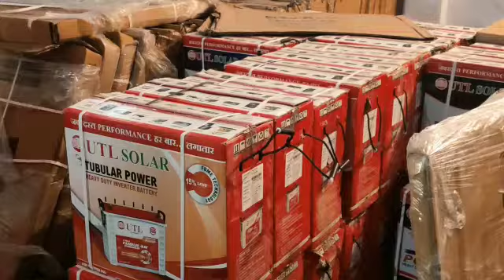All type of solar product stock is readily available with us.